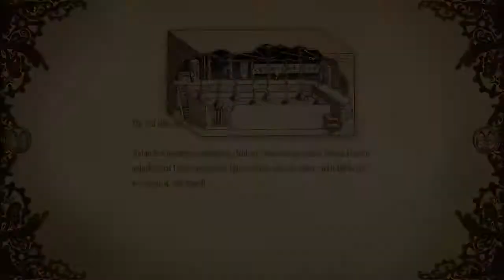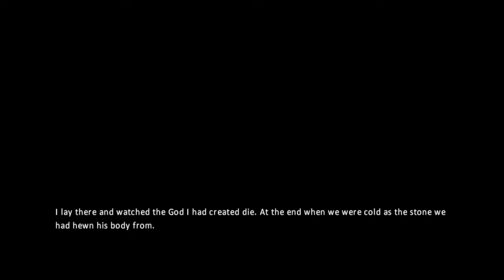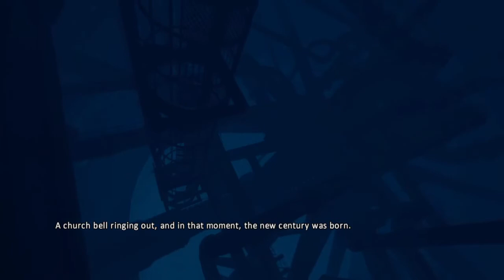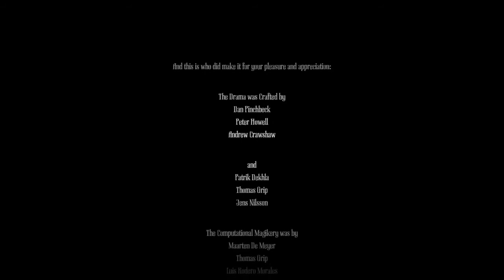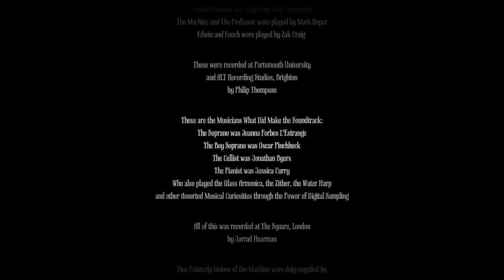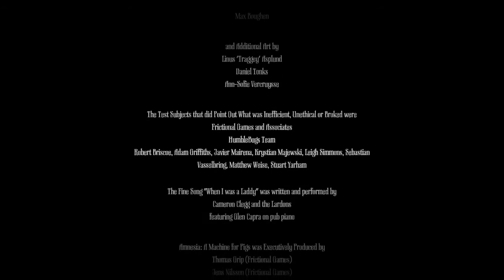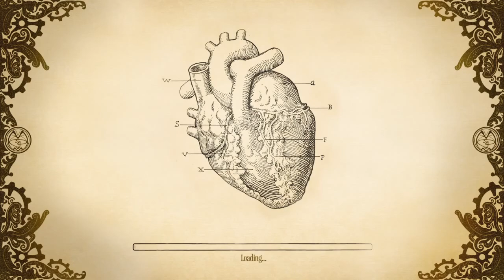FINAL an Act of self-butchery Amnesia A Machine for Pigs Blind Playthrough Part 9